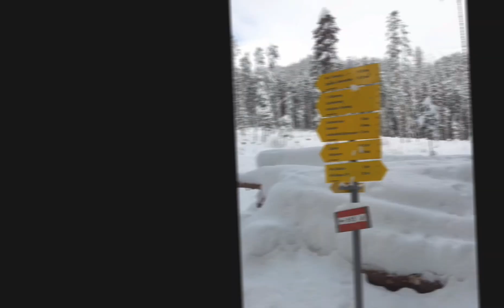MARI EMERALD : MY FANTASTIC WINTER DAY IN RAMSAU, AUSTRIA